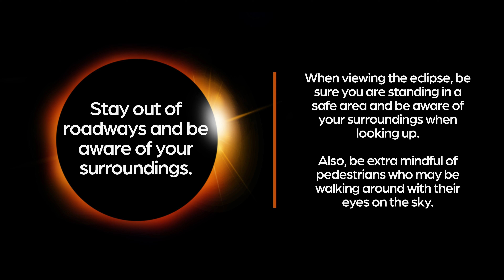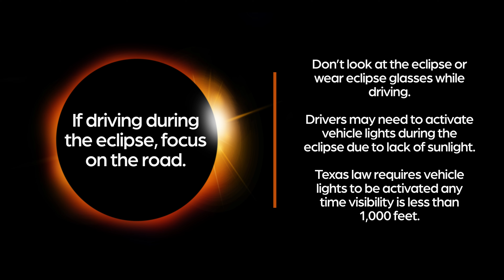Solar Eclipse: Safety Tips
Monday is the big day for the total SolarEclipse! With increased traffic expected across the state, DPS wants to remind everyone to exercise caution and drive defensively.

Ahead of the solar eclipse, DPS offers the following safety tips:

🌖Drivers should not stop on roads to observe the eclipse. Drivers who want to observe the eclipse should pull over, clear of traffic and away from being hit by other vehicles. Watch out for others who may not pick the best places to stop
🌗 If driving during the eclipse, focus on the road—don’t look at the eclipse or wear eclipse glasses while driving.
🌘 Drivers may need to activate vehicle lights during the eclipse due to lack of sunlight. Texas law requires vehicle lights to be activated any time visibility is less than 1,000 feet.
🌑 Plan your travel in advance and expect traffic delays. Consider carpooling to reduce the number of vehicles on the road. Leave space and increase following distance. You should expect stop and go traffic. Please avoid non-essential travel, if possible.
🌒 Make a communication plan with your family and friends during the eclipse in case cell phone service is impacted. Large numbers of people can temporarily overload cellular provider towers
🌓 Keep a full tank of gas, as well as water, snacks and other supplies in your vehicle.
🌔 Always remember to be courteous and patient with others, especially as the state anticipates a large number of drivers on the roads for this historic event.